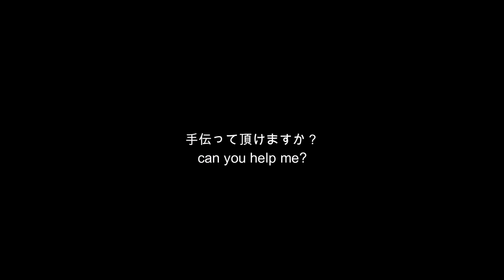Re: How to get started in the adult video industry, porn stars, webmasters, etc step by step.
so you wanna know...
how did I get started making movies
how do book models and pornstars for your movies
what tests are required
agents bookings models rules
model releases and 2257s
webmaster forums and conventions
camera and equipment types
skills required
do you have the balls (or ovaries) for this
are you sure you really wanna do this
heres what will happen if you do what i do
heres the benefits and drawbacks
etc etc

hope all this helps folks. i'm shimmy and i approve this message. ask away private coaching/booking time is available if you have further questions. everyones different so i'm not sure of your current skillset. share and subscribe if this info helps. later skater